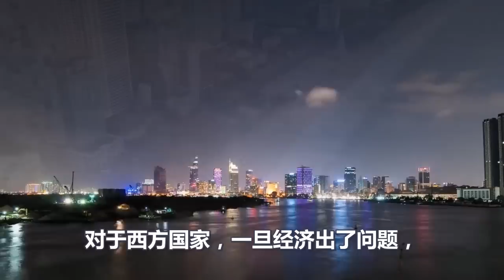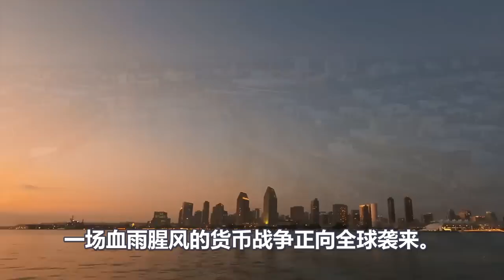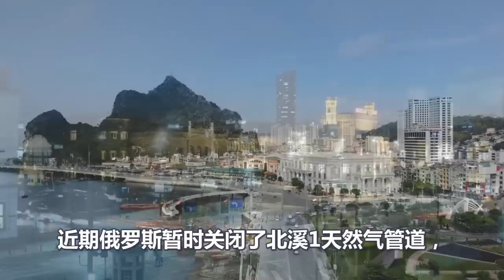轰动全球、欧洲迎来最大噩耗、